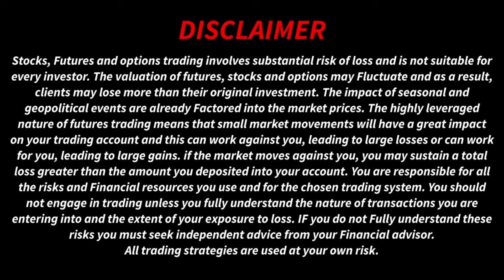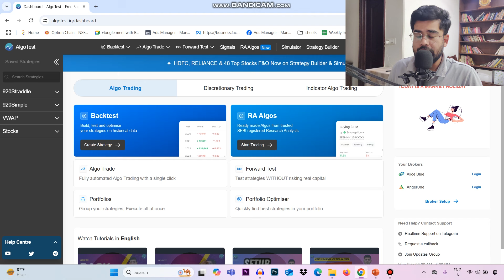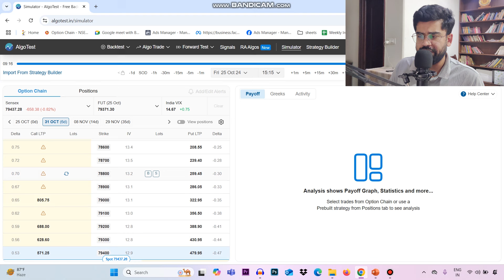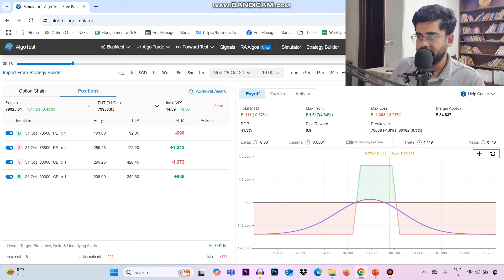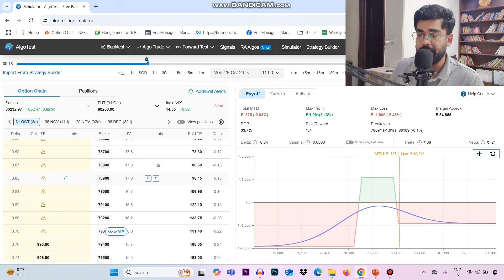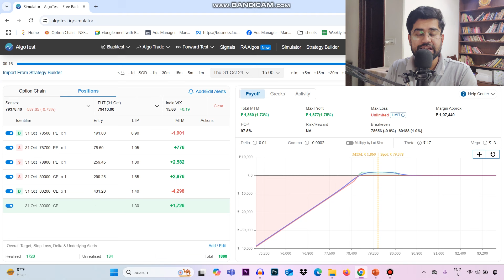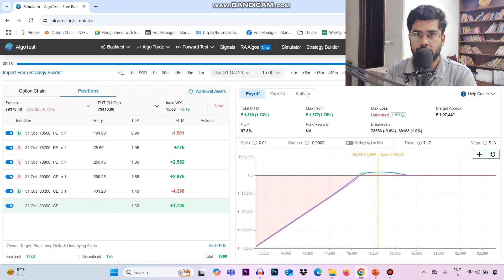Sensex Iron Condor with Adjustment || English Subtitle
Android Users: "Harshith Bhardwaj
IOS Users: "My Institute"

Algo Test Link:
Link For ALGOTEST (Backtesting software + Live Algo trading software)  :